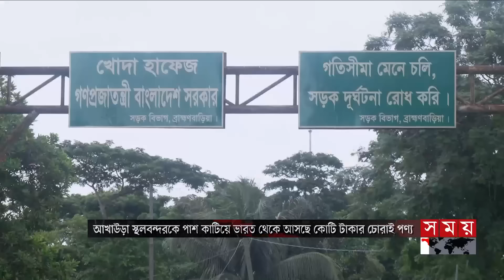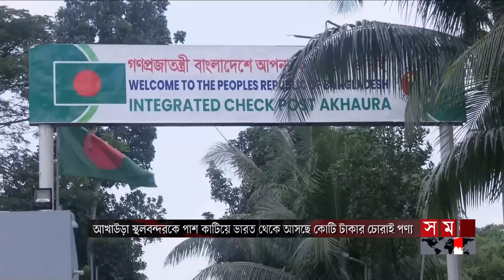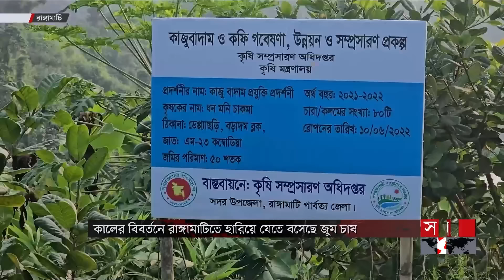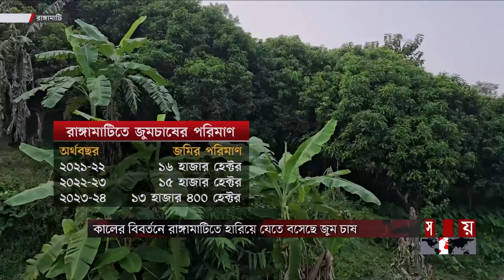বাংলার সময় | সন্ধ্যা ৬টা | ০২ নভেম্বর ২০২৪ | Somoy TV Bulletin 6pm | Latest Bangladeshi News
Somoy TV: t.ly/Se1z
Somoy TV Bulletin: t.ly/iqIq
Somoy Entertainment: t.ly/3dWC
Somoy Sports: t.ly/iASp
SOMOY TV ISLAMIC: t.ly/zU6a

Somoynews.tv: t.ly/Y7ab
খেলার সময়: t.ly/xJ5H
সময়ের গল্প: t.ly/EW3M
এ সময়ের বাণিজ্য : t.ly/m3ir

Groups:
Somoy TV (Official)✅: t.ly/ajiO
Somoy Entertainment✅: t.ly/8CLh
Somoy Business✅: t.ly/4xaJ